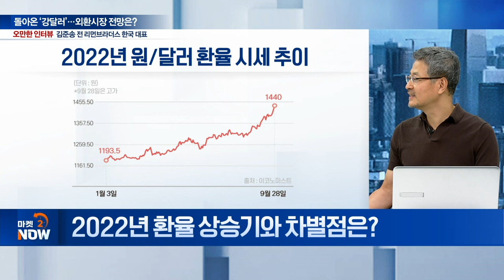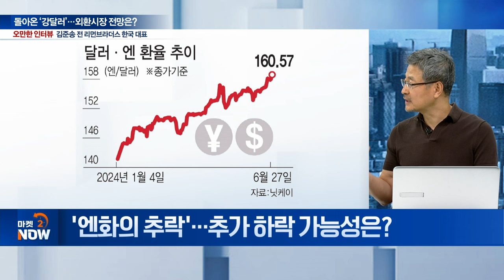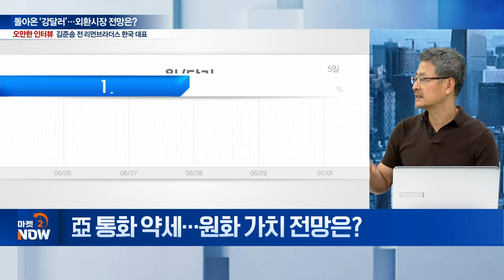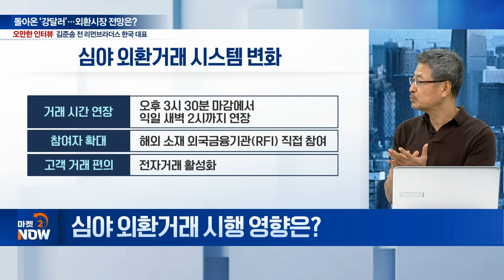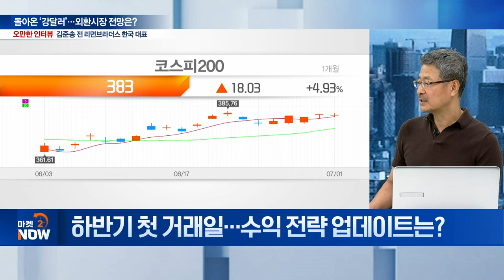"노답" 엔화·위안화... 증시에 파장 몰아올 겁니다 / 김준송 전 리먼브라더스 한국 대표 [오만한 인터뷰] | Market Now (20240701)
Q. 美 대선 TV 토론회 평가는?
Q. ‘강달러’, 근본적인 원인은?
Q. 2022년 환율 상승기와 차별점은?
Q. 美 금리 인하에 따른 환율 변동성은?
Q. ‘엔화의 추락’... 추가 하락 가능성은?
Q. 亞 통화 약세... 원화 가치 전망은?
Q. 심야 외환거래 시행 영향은?
Q. 하반기 첫 거래일... 수익 전략 업데이트는?